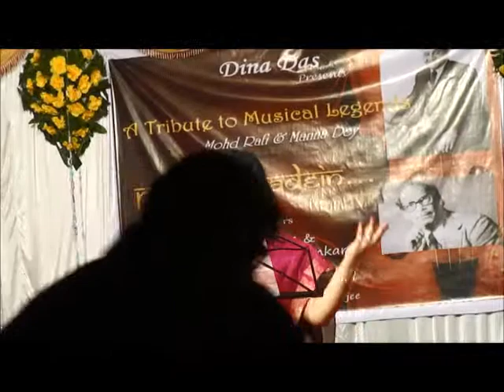DIL JO NA KAHE SAKA BY DINA DAS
PERFORMED AT MAULANA ABUL KALAM AZAD SMARAK HALL
Movie : Bheegi Raat ( Original Singer : Lata Mangeshkar )